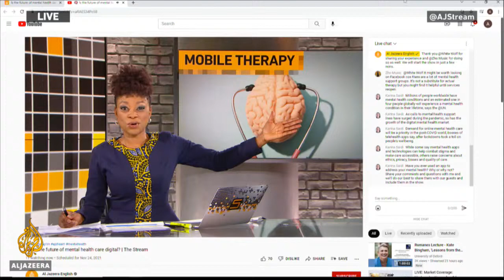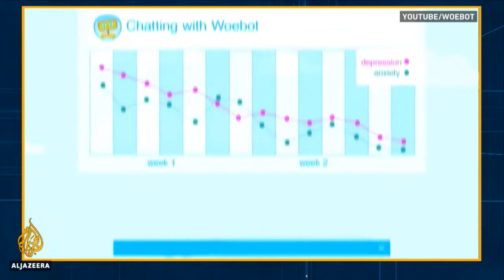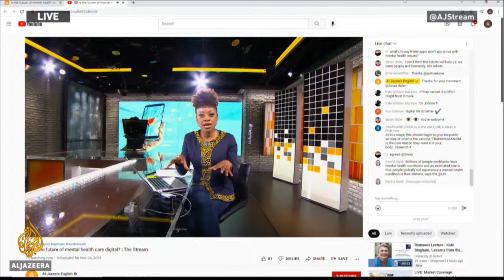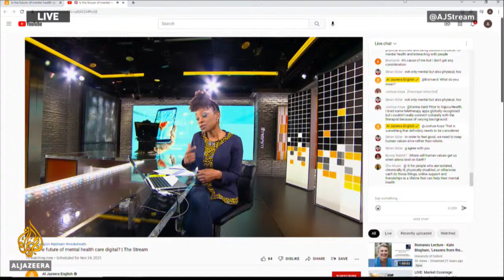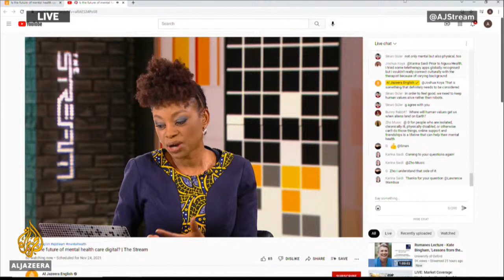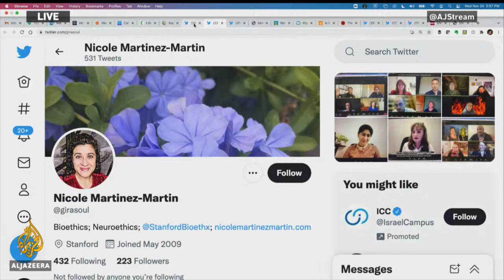🧠 Is the future of mental health care digital? | The Stream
Would you use an artificial-intelligence driven chatbot for talk therapy?

In October, the World Health Organization reported a worldwide failure to achieve global mental health care targets. And according to the National Alliance on Mental Illness, one in five adults in the United States experience a mental health condition each year. Though conditions are common, stigma, long wait times and lack of access to resources often results in insufficient care.

Calls to mental health support lines surged during the pandemic and demand for digital healthcare grew faster than before. Apps and online platforms have boomed as part of the global trillion dollar wellness industry, offering promises of convenient access to a healthier life where traditional approaches to health and medicine have fallen short.

A plethora of apps are now available to address issues ranging from depression and anxiety to post traumatic stress disorder and obsessive compulsive disorder. While some say these disruptive technologies help combat stigma and make previously elusive care accessible, others raise concerns about ethics, privacy, biases and above all quality of care. This has some advocates calling for increased regulation.

In this episode of The Stream, we discuss the benefits, and dangers, of digital mental healthcare.